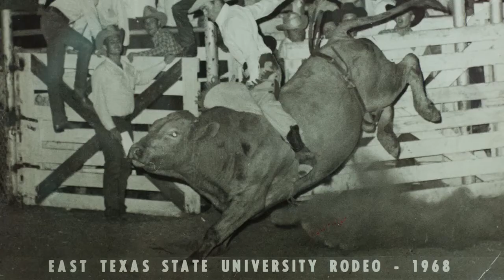Distinguished Alumni 2015, Ted Conover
Ted F. Conover, class of 1972 and 1973, after serving in the United States Marine Corps, earned his bachelor’s and master’s
degrees from East Texas State University. He graduated from the Southwest Graduate School of Banking at SMU in 1999. During a 32-
year career with Heritage Land Bank, he had the opportunity to serve as its President and Chief Executive Officer. He retired in October 2005, to become President and Chief Executive Officer of the Bank of Tyler. He serves on the Board of Directors of Huntington State Bank.
Conover was appointed in 2008, by Governor Rick Perry, to the Texas Agricultural Finance Authority. Conover also serves on the State Advisory
Board for the Texas Agricultural Lifetime Leadership program. He has been a member and held leadership positions for the Executive Committee of the East Texas State Fair Association, Build East Texas and the East Texas Farm and Ranch Club.
In 2008, Conover was recognized by the Texas County Agricultural Agents Association as their Man of the Year in Agriculture and also the same year
received the Ag Workers Mutual Auto Insurance President’s Outstanding Leadership award. He is active in the Tyler Area Chamber of Commerce and serves on its Governmental Affairs Committee. Conover is currently serving as a director of Junior Achievement, is a member of the South Tyler Rotary Club, the Texas and Southwestern Cattle Raisers Association and Green Acres Baptist Church.